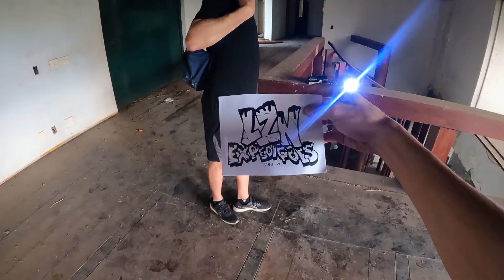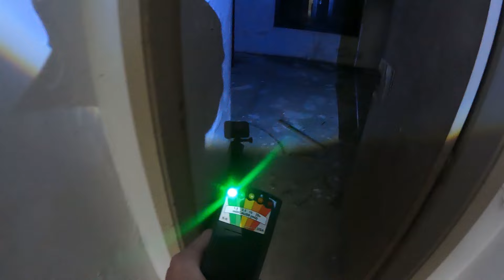SPIRIT BOX COM HEBE CAMARGO!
Na investiação de hoje fiz um spirit box com a Hebe Camargo na mansão abandonada da famosa Hebe Camargo apos explorar toda a casa e ter centido muita presença no quarto da Hebe Camargo passei meu aparelho K2 para ver se detectava alguma presença sobrenatural e realmente o aparelho disparou demostrando algo sobrenatural naquele lugar liguei meu spirit box para tentar se comunicar com a Hebe Camargo ou com algum espirito que esteja no local e foi impressionante oque ouvi pelo spirit box.

Maringa -PR
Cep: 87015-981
Thiago Roberto